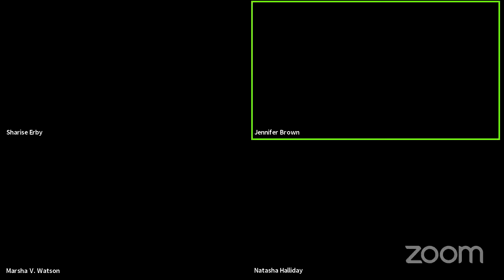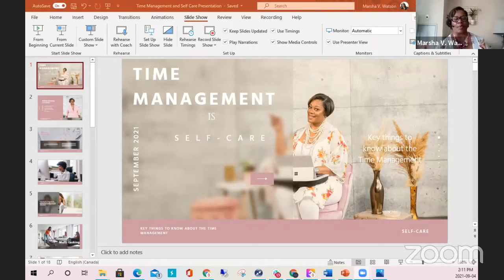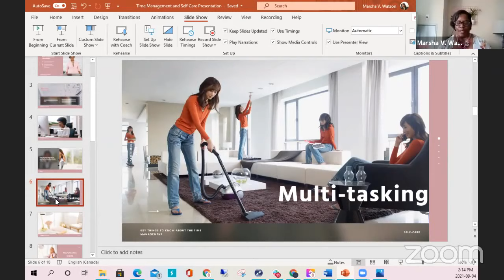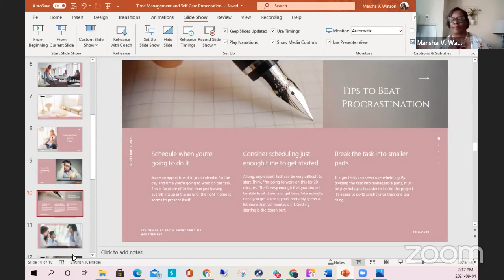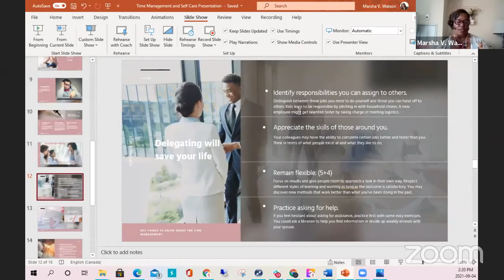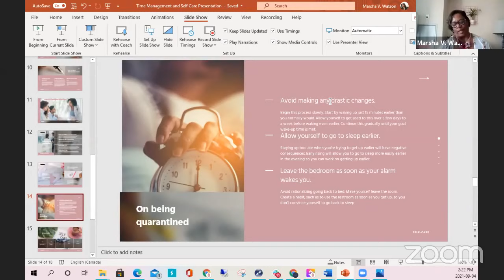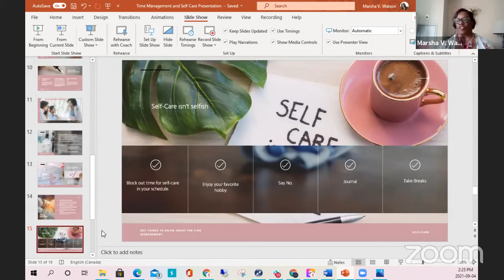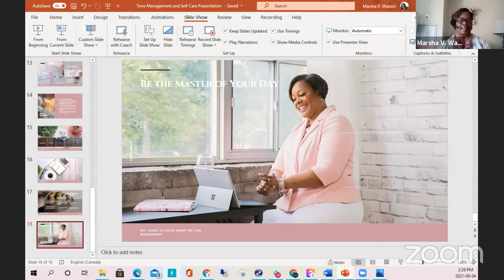Did You Know Time Management is Part of Your Selfcare Regimen?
Yes, time management is part of selfcare. Join PWEN for our Selfcare Saturday with guest speaker Marsha Watson, CEO of Executive Concierge Services, aka The Office Mom from Toronto, Canada. Get your pencils, paper, ipads, cell phones out and get ready to take some notes!